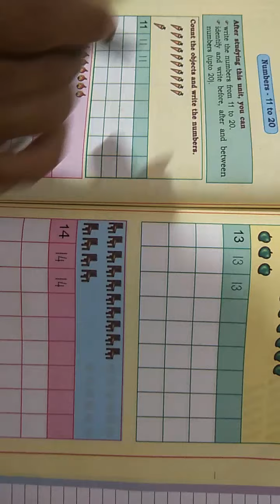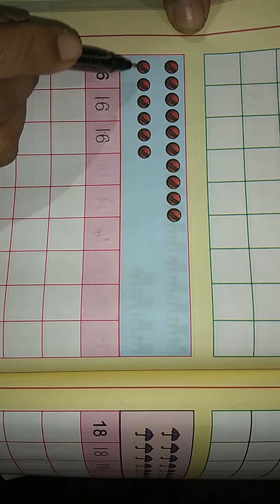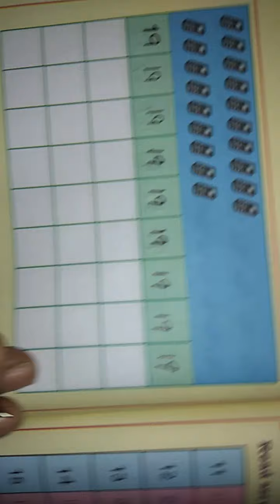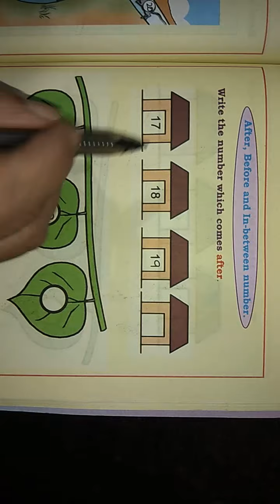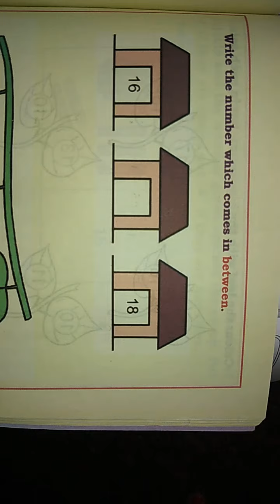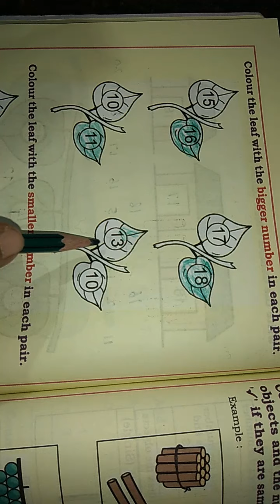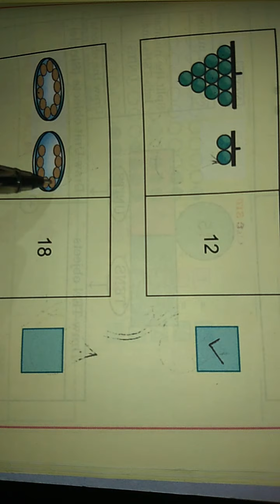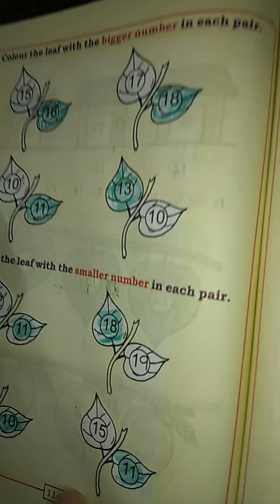1st cbse maths